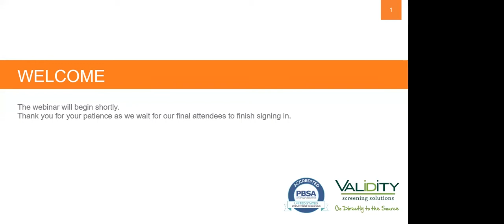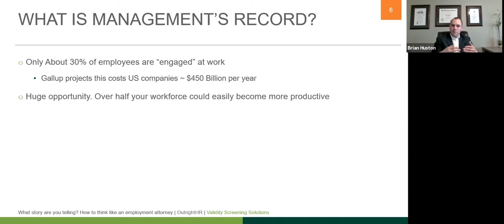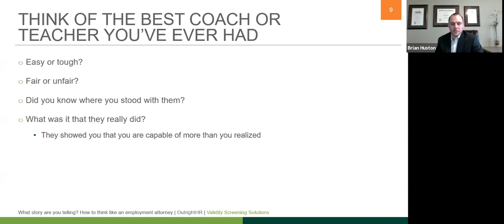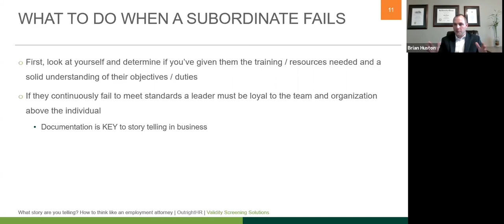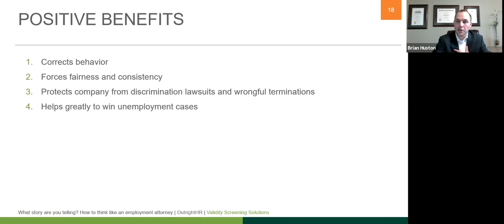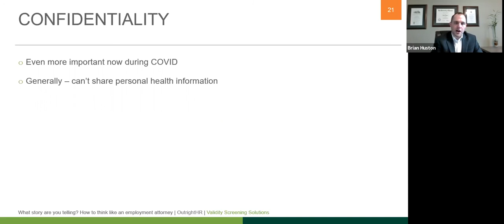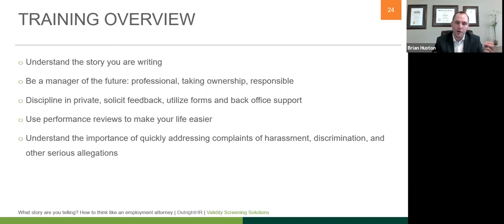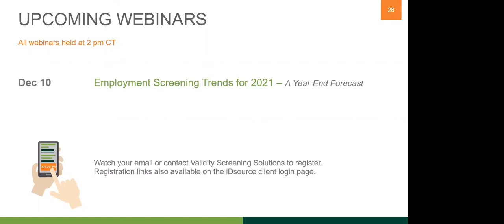What Story Are You Telling? How to Think Like an Employment Attorney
This training teaches HR personnel and managers important strategies to analyze and respond to business risks within the organization.

Using first-hand experiences to illustrate common pitfalls, this training is designed to help leaders appropriately address challenging workplace decisions.